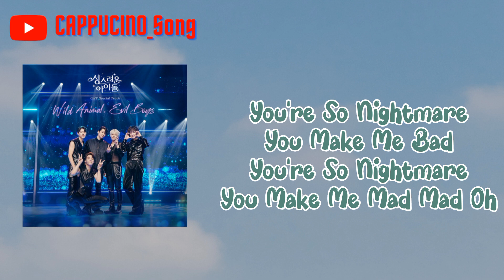Evil Boys - Nightmare (OST The Heavenly Idol) [The Heavenly Idol OST Special Track] Lyrics